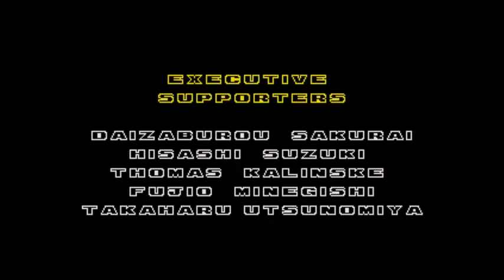Knuckles In Sonic 2 25=Ending & Credits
This is a final video of knuckles in sonic 2